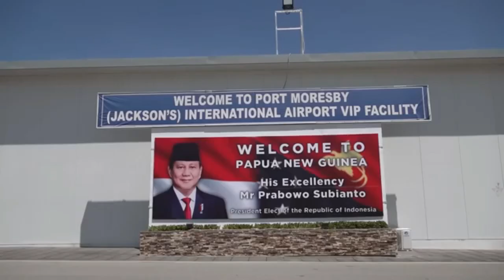PRABOWO SUBIANTO BERHASIL GAGALKAN DUKUNGAN PAPUA MERDEKA SAAT KUNJUNGAN PAUS FRANSISKUS DI PNG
Prabowo Subianto berhasil mengambil langkah strategis dalam mempertahankan kedaulatan Indonesia atas Papua di tengah situasi politik yang sensitif. Dalam kunjungannya ke Papua New Guinea (PNG) pada Agustus 2024, Prabowo memperkuat hubungan diplomatik dan keamanan dengan negara tetangga tersebut, mencegah potensi dukungan terhadap gerakan Papua Merdeka. Kunjungan ini menjadi lebih penting jelang kunjungan Paus Fransiskus ke Indonesia dan PNG, yang sempat menimbulkan kekhawatiran akan meningkatnya tekanan internasional terkait isu hak asasi manusia di Papua.

Melalui strategi diplomasi yang cerdas, Prabowo tidak hanya membangun aliansi kuat dengan PNG, tetapi juga menunjukkan kepada dunia bahwa Indonesia siap menjaga keutuhan wilayahnya. Bagaimana Prabowo mengatasi potensi pengaruh internasional? Saksikan analisis lengkapnya di video ini!